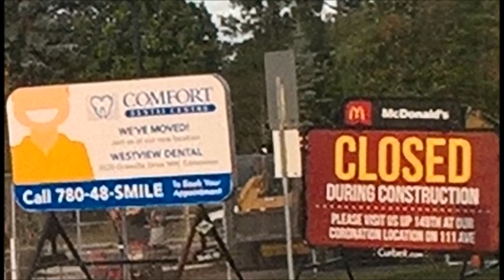McDonald`s - From Old To New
McDonald`s building - from old to new - 87 Ave & 149 Street Edmonton.  Music added :  ` Happy Feelings` by Dan Lizard  from Free Music Archive.